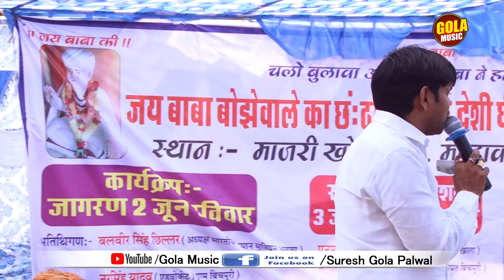जिन हाथा से पाला उन हाथों से चिर रहे | Suresh Gola | Sarita Kashyap | सुपरहिट हरयाणवी रागनी 2019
Titel :- Majra Khola Ragni Competition 2019
Song :- जिन हाथा से पाला उन हाथों से चिर रहे
Singer :- Suresh Gola | Sarita Kashyap
Artist :-
Music  :- Live
Editor :- VG